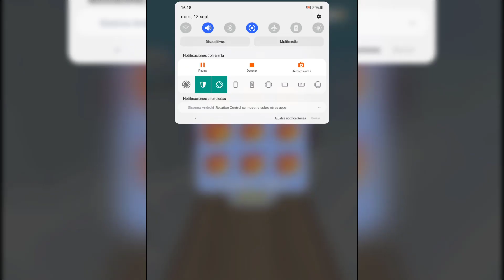Going Balls Gameplay ALL LEVELS New Update Walkthrough ( android / ios ) AZ375